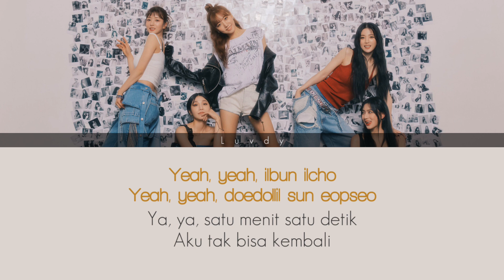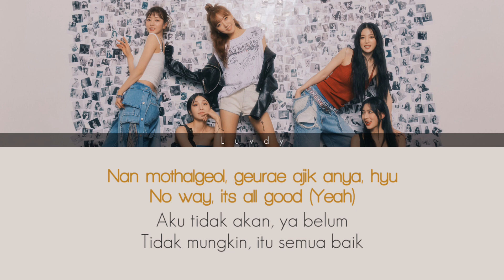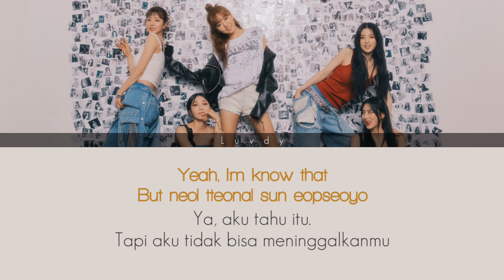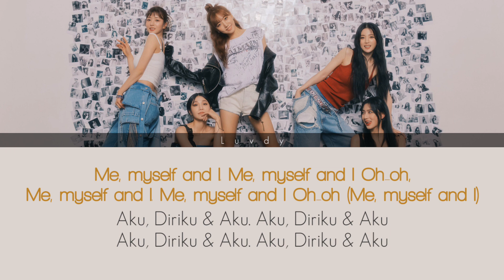Apink Me, Myself & I | Lirik Terjemahan Indonesia